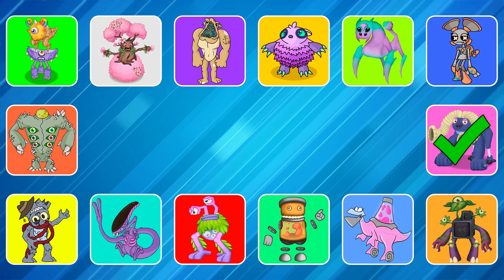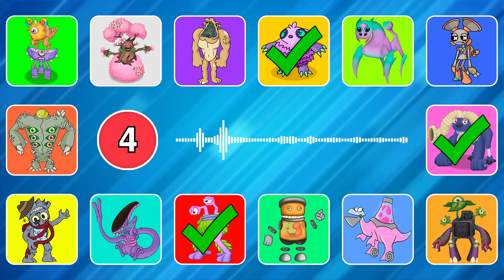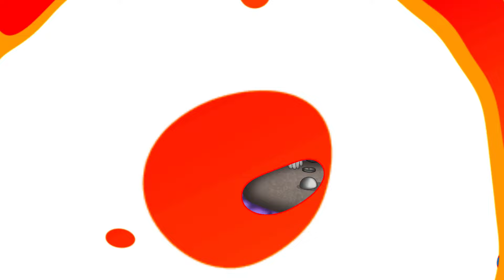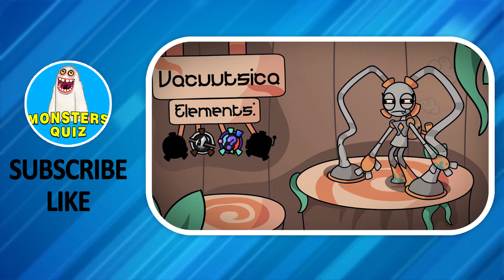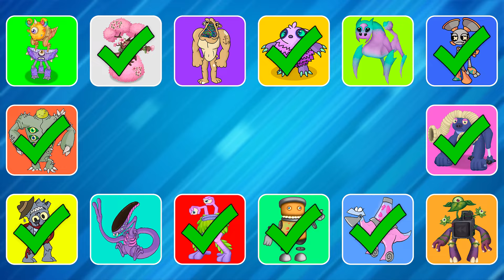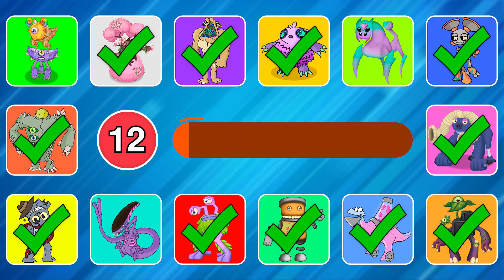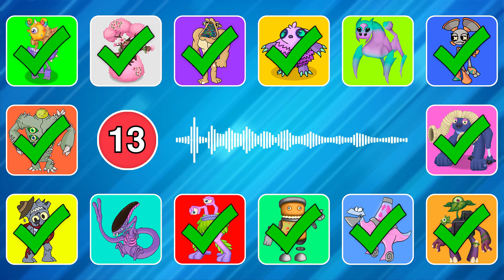GUESS the MONSTER'S VOICE / MY SINGING MONSTERS / Buffahorn, Kauriom, Lavalugg-Glugg, Merekatone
🖐Hi! In today's video we will GUESS the MONSTER'S VOICE / MY SINGING MONSTERS / Buffahorn, Kauriom, Lavalugg-Glugg, Merekatone

Monsters in video: Buffahorn, Kauriom, Krash, Lavalugg-Glugg, Meebeteus, Merekatone, Mr. Chumm, Teeter-Tauter, Turnabass, Vacuutsica, Xylowah, Viveine, reewynd, Retubble